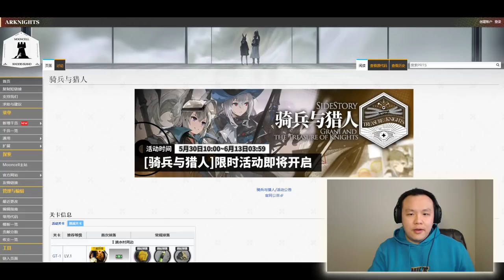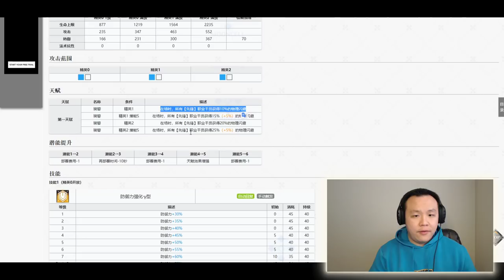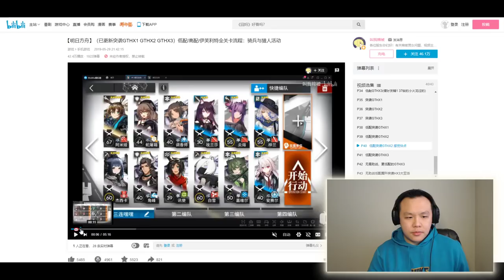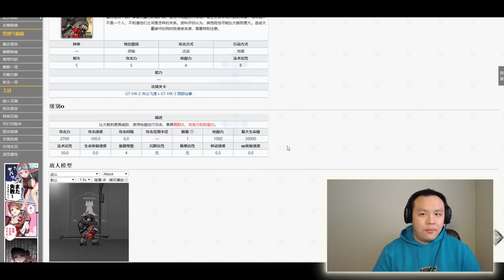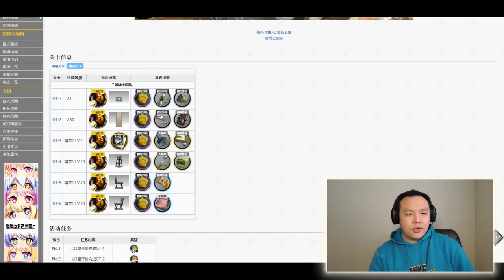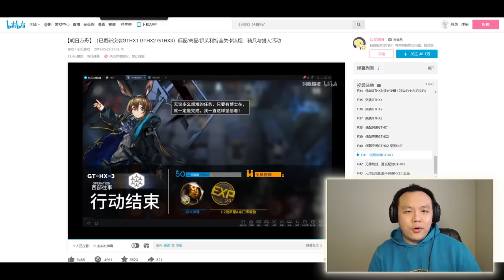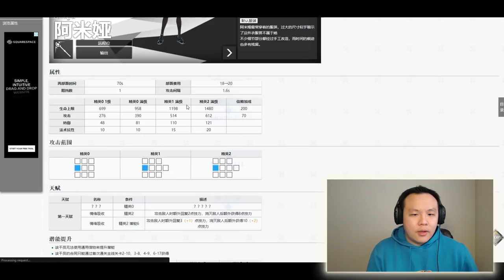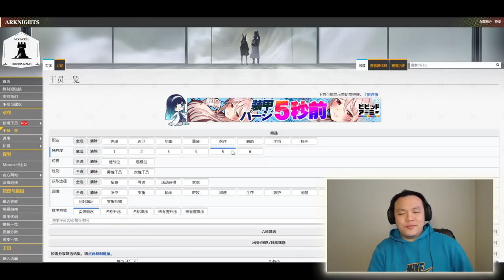ARKNIGHTS - HOW TO PREPARE FOR THE UPCOMING EVENT (Grani And The Treasure Of Knights)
In-Game ID:
FantaSee#7291
FantaF2P#2837